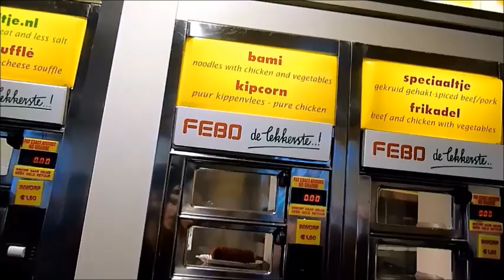GOTH VLOG#3 - CHRISTIANS, SATAN and BATS in ADAM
Had a great Weekend with Jessy and Krisp in Amsterdam. Here are some Filmed parts from it. Enjoy!